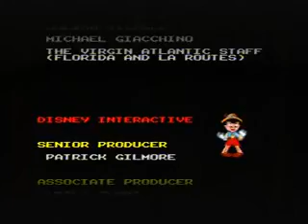Pinocchio (SNES) playthrough part 3/3